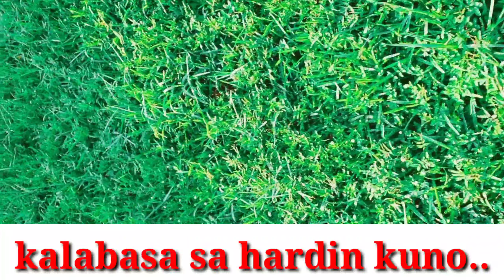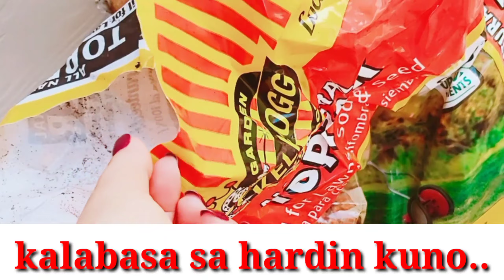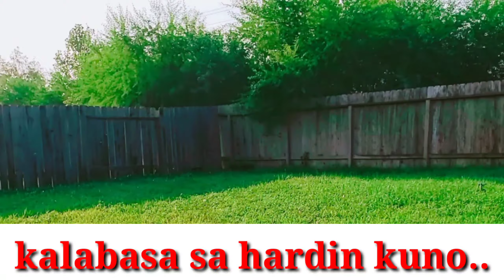HARDIN SA LIKOD BAHAY||KALABASA,MANGO & CANTALOUPE MELON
Peoples & Blog